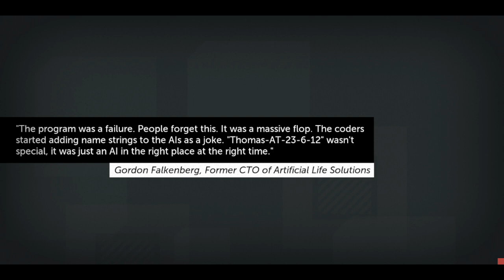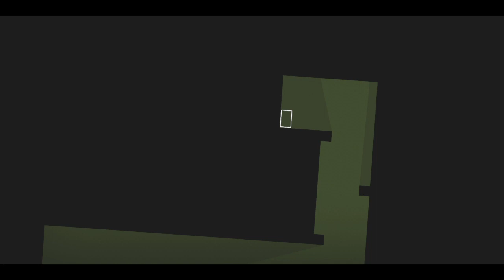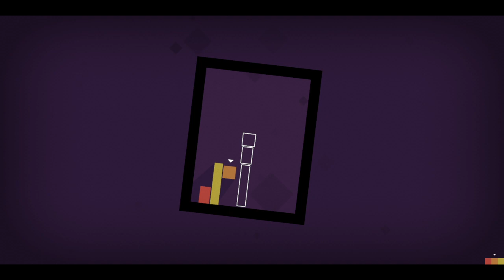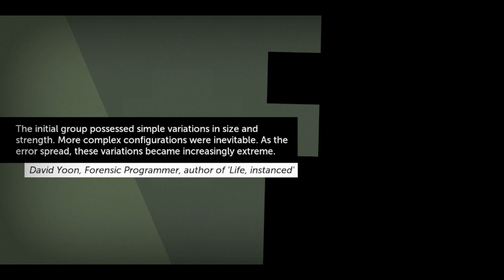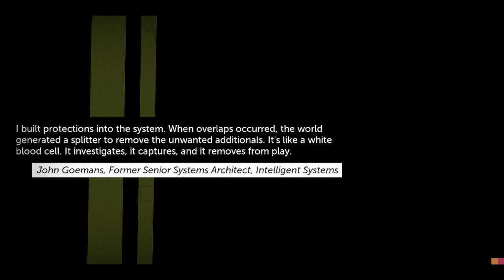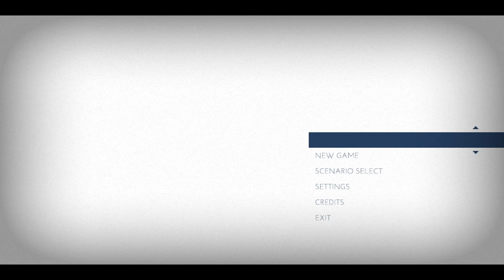Thomas Was Alone (Part 1?) (VOD)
My name is Merrow & I suck at video games! Lets play Thomas Was Alone!